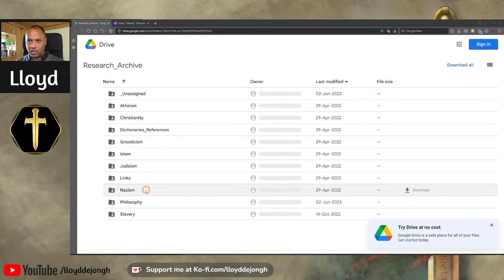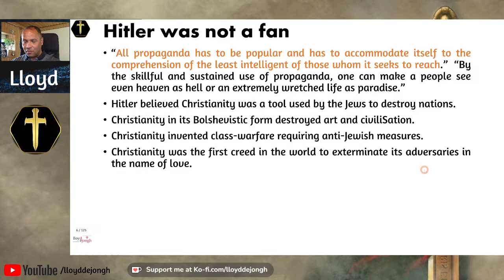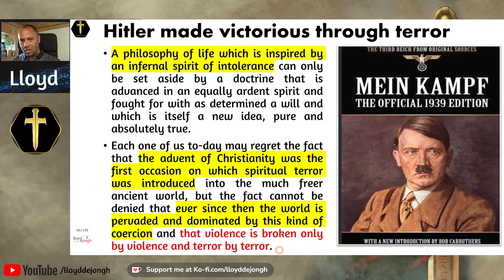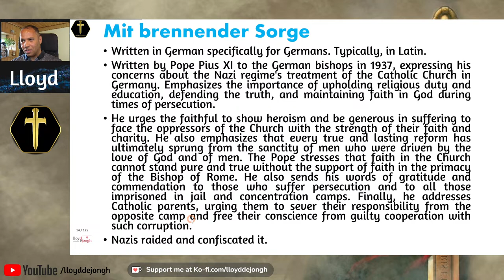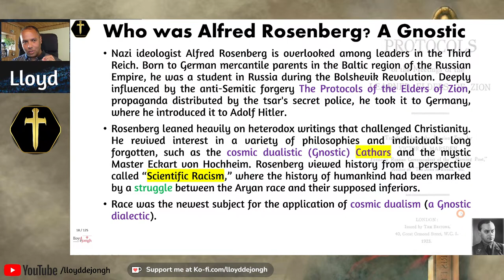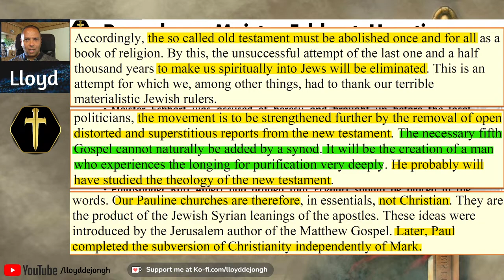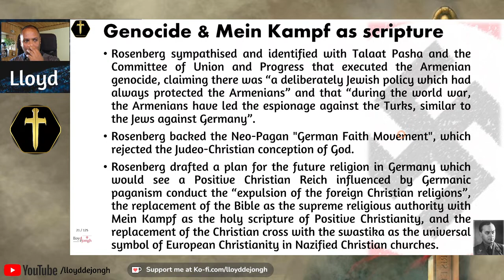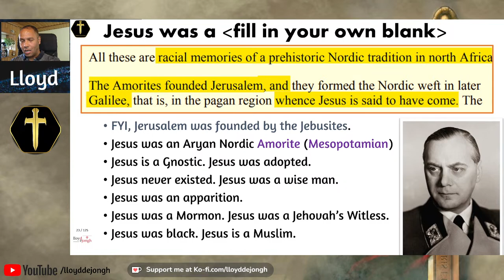Hitler's anti-Christian Beliefs - Historical Data vs the Propaganda. pt1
A Comprehensive Examination of Hitler's Rejection of Christianity
This in-depth presentation conclusively proves that Adolf Hitler and the Nazi government were not Christians, but in fact despised Christianity and sought to undermine it. Through historical facts, documentation, and evidence, this presentation dismantles the common myth that Hitler and the Nazis were devout Christians who were simply implementing Christian doctrine. Key topics covered include: •Hitler's own vitriolic condemnations of Christianity in his writings and speeches, where he mocked and ridiculed core Christian beliefs. See how Hitler rejected the divinity of Christ, the authority of the Bible, and more. •The creation of 'Positive Christianity', a Nazi-approved heresy that rejected the Old Testament, the divinity of Jesus, and other orthodox Christian beliefs. Learn how the Nazis sought to co-opt and distort Christianity to suit their aims. •The widespread interest in the occult, paganism, and anti-Christian philosophies like Atheism among the Nazi high command. From Himmler's interest in Germanic paganism to Goebbels' association with Atheist groups, see how un-Christian the Nazis really were. •The brutal persecution of Christian churches, leaders, and laity under Nazi rule. Once Hitler came to power, the Nazis moved swiftly to suppress Christianity in Germany. Discover the shocking depths of their oppression of people of faith. •The truth about Pope Pius XII, who is falsely portrayed as 'Hitler's Pope'. This in-depth analysis vindicates Pius XII and proves he did not collaborate with the Nazis but in fact helped save many Jews. If you care about historical truth and want to combat false propaganda about Christianity's role in World War II, this presentation is essential. It provides irrefutable evidence that Hitler and the Nazis were opposed to the Christian faith, not advocates for it.

0:00 Online presentation with global audience, 1-hour duration.
4:36 Hitler's contradictory views on Christianity.
10:55 Analysis of Hitler's beliefs on political ideologies, propaganda, views on Christianity.
15:59 Nazi persecution of Christian leaders, promotion of distorted version as propaganda.
22:19 Hitler's pragmatic approach to Christianity in Germany.
27:50 Pope emphasizes faith, urges heroism and generosity, freeing conscience from corruption.
33:15 Hitler advocated stripping Old Testament, separating Christianity and Judaism.
39:33 Discussion of anti-Christian beliefs, rejection of Trinity, divinity of Jesus, anti-Jewish traditions.
44:49 Influence of anti-Christian philosophers on Nazi thinking, rejection of Old Testament.
49:58 Falsification of Jesus' identity, Hitler's beliefs, Church's treatment of Jews.
54:57 Controversial beliefs about Christianity, Hitler's influence.
59:26 Hitler's efforts to remove Jewish references, promote state-managed religion, Aryan ideology.
1:03:51 Co-opting Jesus and Bible for own purposes, depiction in various ethnicities and religions.